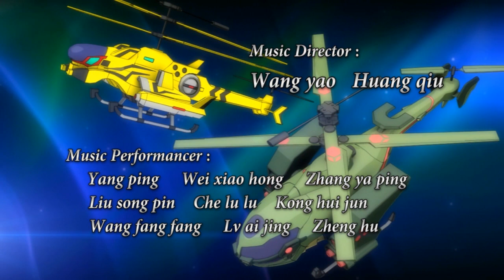【官方Official】翼飞冲天之天际战骑 第23集 Dragon Lancer - EP23